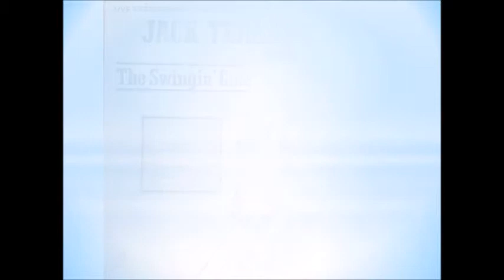Jack Teagarden - The Swingin Gate (vinyl)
Jack Teagarden - The Swingin' Gate. This is just over 9 minutes of Side A of Jack Teagarden's The Swingin' Gate album. Jazz at it's finest - converted from vinyl to mp3.